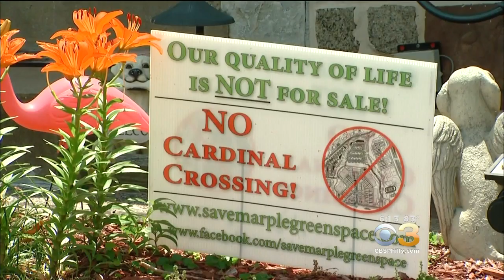Land Battle Heats Up In Delaware County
Joe Holden has the report.